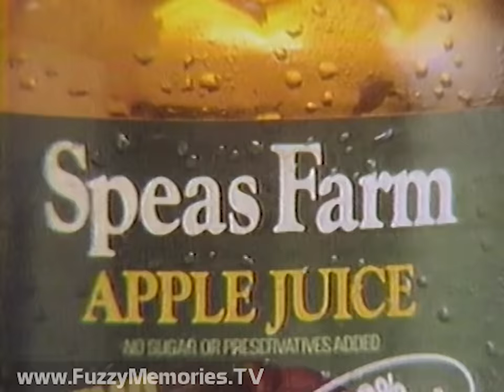KABC Channel 7 - The 3:30 Movie - "The Night Stalker" (Complete Broadcast, 5/21/1979) 📺 🧛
Here's a special after-Thanksgiving treat!  The complete broadcast of a 3:30 Movie presentation on Channel 7 - from Los Angeles, CA, on KABC-TV, that is.

This is their airing of the made-for-TV movie "The Night Stalker" (originally broadcast on the ABC Network on January 11th 1972, and as such the highest rated TV movie up to that time), which starred Darren McGavin as investigative reporter Carl Kolchak who investigates a string of murders committed by a vampire in and around Las Vegas. Also co-starred Simon Oakland as his long-suffering editor, Tony Vincenzo; plus Carol Lynley as Gail Foster, and Barry Atwater as vampire Janos Skorzeny; and featuring Ralph Meeker, Claude Akins, Charles McGraw, Kent Smith, Elisha Cook, Jr., Stanley Adams, Jordan Rhodes, and a pre-M*A*S*H (TV series) Larry Linville. (This would later lead to another TV movie and a short-lived TV series.)

Includes:

Promo for AM Los Angeles with Regis Philbin and Cyndy Garvey
PSA for Jewish Chautaqua Society (voiceover by Norman Rose)

Preview of coming film, followed by 3:30 Movie opening titles (voiceover by Ernie Anderson) and film segment 1

Bumper with energy saver PSA

Commercials for:
S.O.S cleaning pads
Hebrew National hot dogs
Speas Farm Apple Juice
Bell System - "Reach Out and Touch Someone"

Film segment 2

Bumper with another energy saver PSA

Commercials for:
RB Furniture Stores
C&R's - "Suits for the Graduate"
Allstate Savings' Bill Call system
JC Penney Paint and Wallpaper Sale

Channel 7 Editorial by editorial director Gene Webster on follow-up over Hamilton test system program to measure auto pollution (opening voiceover by Len Beardsley)

Film segment 3

Bumper with yet another energy saver PSA

Commercials for:
Avco Financial Services (with Ray Anderson of McKeesport, PA; Belinda Hartman of Moscow, ID; Myrna Kitashima of Honolulu, HI; and Paula Pate of Colorado Springs, CO)
Thom McAn Ultra-Sole and Heel shoes
Sweet 'n Low sugar substitute
Read Three-Bean Salad

Film segment 4

Bumper with Junior Blind PSA

Commercials for:
Green Giant Broccoli Cauliflower Medley
Hormel Wrangler hot dogs
Koby's Shoes
Promo for "Haunts of the Very Rich" (voiceover by Ernie Anderson)
C&H Pure Cane Sugar
Temp Aid Instant Cold Packs
Sears Photography Studio - 13 Color Portraits for $8.95 this week only (voiceover by Mike Laurence?)

Film segment 5

Bumper with medicine label PSA

Commercials for:
Thomas' English Muffins
Johnson & Johnson Sundown Sunscreen
Taco Bell - Taco Supreme
Sugar Free Tab - in new 2 liter plastic bottle
Jerry Dunphy previews 5pm Eyewitness News

Film segment 6

Bumper with one more PSA about fighting pollution

Commercials for:
"The Prisoner of Zenda" (theatrical trailer) (ending voiceover by Mike Laurence?)
Excedrin Extra-Strength Pain Reliever (voiceover by Alan Bleviss)
5th Annual San Diego Jazz Festival (at San Diego Stadium, June 8th and 9th)
Coca-Cola - "Coke Adds Life"
Promo for Shakespeare's "The Tempest" at Mark Taper Forum of Music Center (voiceover by Mike Laurence?)

Film segment 7

Bumper with one more energy-saving PSA

Commercials for:
Armor All Protectant spray
Color Tile (with Color Tile Man)
Hormel Cure 81 ham (with Mrs. R.J. Smith of New York City, NY and Mrs. G.R. Wilson of Pasadena, CA)
Aspen soft drink
PSA for United Jewish Welfare Fund - "Jewish Renewal at Home and Overseas" (with Theodore Bikel)

8th and final film segment (with ending credits)

Bumper with one last energy-saving PSA

Commercials for:
Fresh & Fruity yogurt - by Yami
Vons supermarkets (with testimonials from Marcy Donley, Dariel Lavett. Debbie Spiegelman [with Daniel], and Esther Ehrlich)
El Chico Mexican-Style Pizza
Mazola Pure Corn Oil

Station ID / promo for "Haunts of the Very Rich" (voiceover by Ernie Anderson)

Jerry Dunphy and Harold Greene preview coming newscast, along with other stories (voiceover by Mike Laurence?) (from here, this can also be seen

Commercials for:
Sparkling Champale
PSA Smile Service to Las Vegas

Station ID / That's Hollywood promo (voiceover by Ernie Anderson)

This aired on local Los Angeles TV on Monday, May 21st 1979 during the 3:30pm to 5:00pm [Pacific] timeframe.